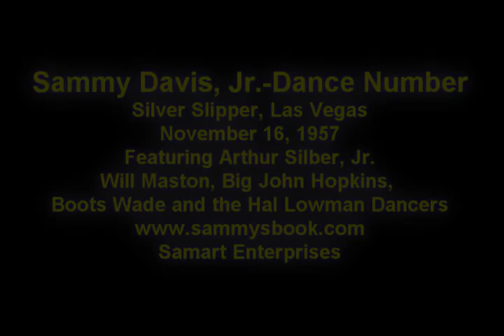1957 Sammy Davis Jr. Music Video Filmed at Slipper Slipper, Las Vegas w/ Arthur Silber, Jr.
1957 Sammy Davis, Jr. Music Video: Arthur Silber, Jr. and his good friend Sammy Davis, Jr. filmed a music video at the Slipper Slipper Hotel in Las Vegas with some top dancers at the hotel.  This western style video combines Sammy's love of dancing and western stuff; he used to practice drawing a gun with Arthur Silber, his best friend and business partner for over 25 years.  Arthur Silber, Jr. wrote an amazing biography, Sammy Davis, Jr.: Me and My Shadow, that tells stories that have never been revealed about one of the greatest entertainers of all time, Sammy Davis,Jr.

About Sammy Davis, Jr: Me and My Shadow by Arthur Silber, Jr.

Read the definitive biography about one of the greatest entertainers in history and all the great celebrities he met and mingled with along the way.  For over 23 years, beginning in 1949, Arthur Silber Jr. and Sammy Davis Jr. were practically inseparable.  They were not only business partners but the closest of friends.  As Sammy began to carve out his niche as a solo star, they celebrated the triumphs, suffered the insults and braved the dangers in a world about to go through dramatic changes.

From Frank Sinatra and the Rat Pack to Kim Novak and Eddie Cantor, throughout the pages of this book you will read stories never told, see pictures never seen by the public, and get the real story from one who lived it with Sammy Davis Jr.  New York, Las Vegas, London and all places in between are visited as Sammy and Arthur make a journey of personal and professional discovery in the midst of fun, great and scary times as millions come to fully appreciate the absolutely mind blowing talent of a man now popularly recognized by just one word, Sammy.

About Arthur Silber, Jr:

My first big professional break came when I was twenty and Sammy Davis Jr. hired me as his personal assistant and lighting director, a position I remained in for over twenty-two years.  It would be impossible to measure everything I learned from Sammy about show business.

He was the consummate professional, a genius at his craft. During that time we became business partners and formed Samart Enterprises, which I still own to this day.
Some of the highlights of my years with Sammy were when I staged and produced his portions of three Royal Command Performances.

The first was for Queen Elizabeth in London 1960. Then, in 1961 I staged and produced Sammy's portion of Princess Grace Rainier Red Cross Gala in Monaco for their Royal Family, and finally, a performance for England's Queen Mother. Over the years I produced and co-produced many of Sammy's shows including Englandís Best TV Show of the year, 1961, Sammy Meets The British, and the following year Sammy Meets Girls.  For eleven years I was company manager, production manager and lighting director for the Lettermen during the height of their popularity.

Since leaving the Lettermen twenty-two years ago I have been company manager, production manager and lighting designer and director for Vikki Carr. A few of the highlights of my years with Vikki have been as production design and lighting director of an NBC special, A Very Special Evening With Vikki Carr (that won the IRIS Award in 1979), the UNICEF All Children Show in Vienna, Austria and last, but certainly not least, production design of her shows for Presidents Jerry Ford, Jimmy Carter and a special show for President Reagan.

At the same time I have worked in one or more of these capacities for Bob Hope, Bill Cosby, Charo, Debbie Reynolds, Sammy Davis Jr., Danny Thomas, and Marco Antonio Muniz (known as the Bing Crosby of Mexico), to name a few. To date I continue to work for Vikki Carr as well as some of the biggest and most famous Mariachi groups in the world, including Mariachi Sol de Mexico, Mariachi Reyna de Los Angeles, Mariachi Cobre, and Mariachi Vargas.